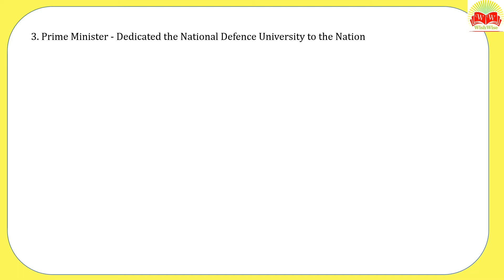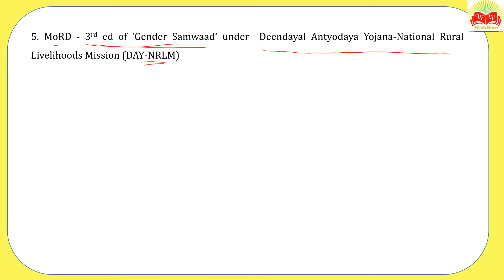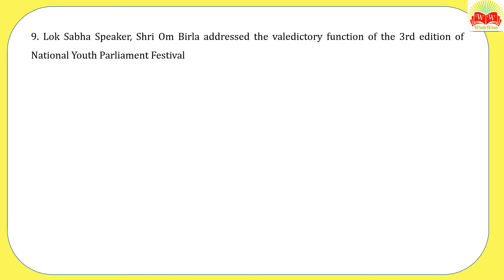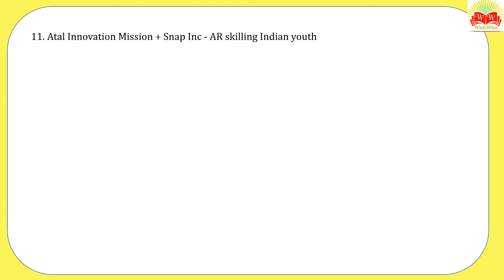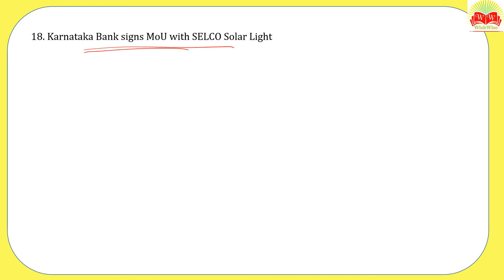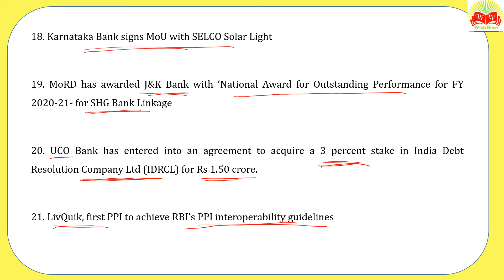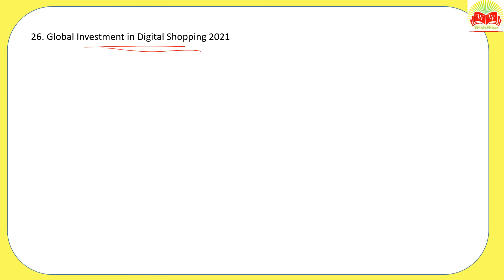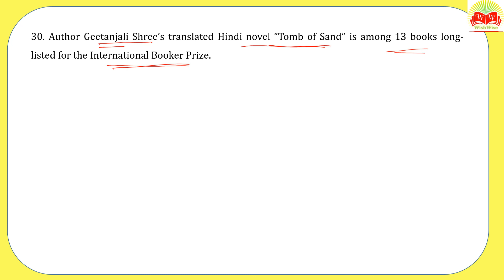Daily GK Update- March 13 and 14, 2022 for RBI, NABARD, IBPS, SBI and Other Exams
For Daily Current Affairs for RBI, IBPS, NABARD, SBI, SSC, and other exams :

For Weekly Current Affairs MCQs for all bank, ssc, esic, rbi, nabard, lic exams:

For PDF, please join us on Telegram @wish_wise